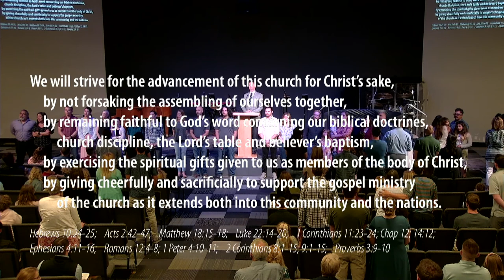Baptism & Membership Sunday - Smedly Yates - Grace Bible Church - 04/03/22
Series: Baptism & Membership
Preacher: Smedly Yates, Jonathan Anderson